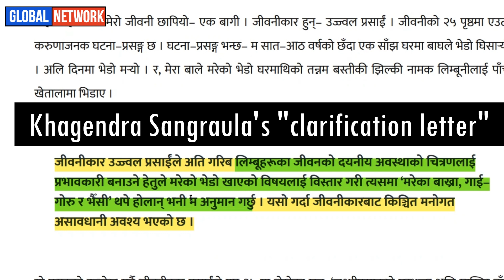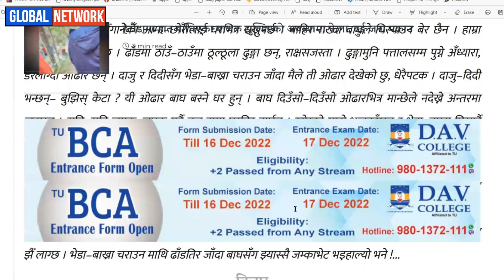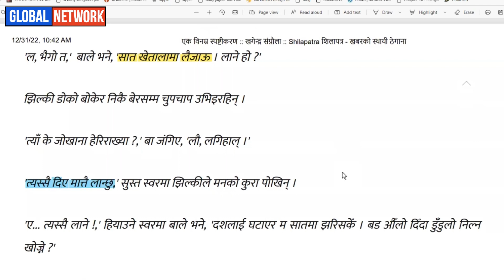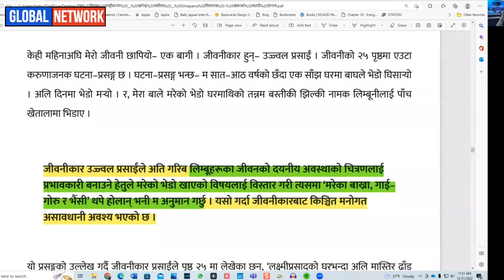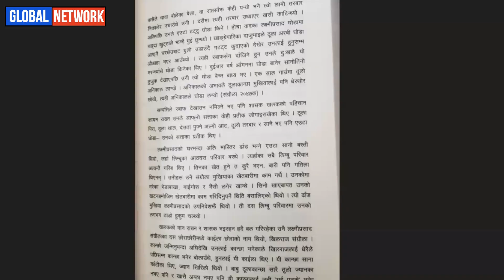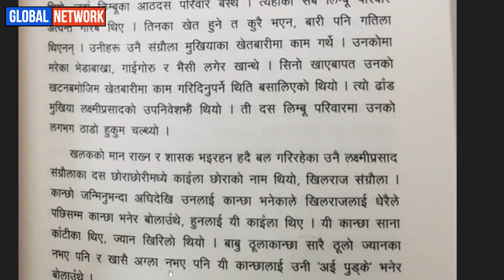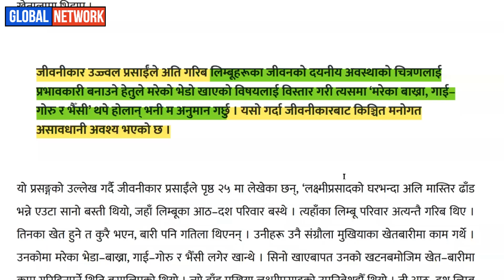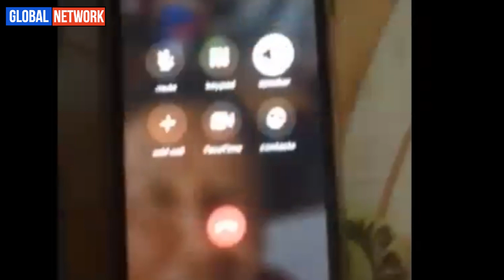खगेन्द्रले मज्जाले ढाटे याक्थुङ-लिम्बूलाई :: उज्ज्वलको माफनमाग्ने अडान :: DR. MAROHANG'S RESPONSE